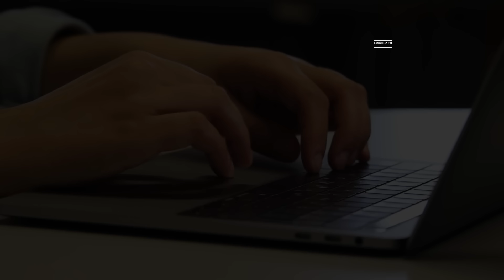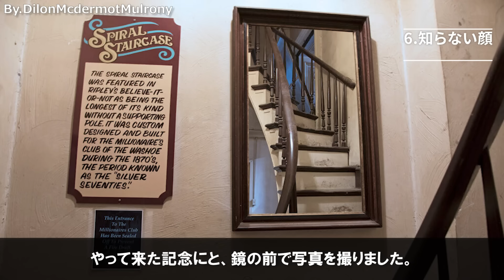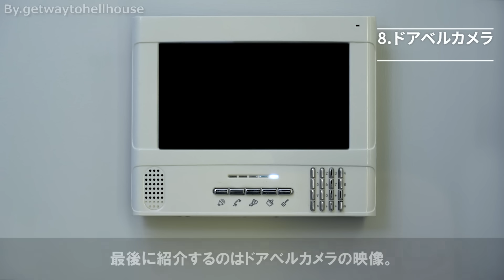【怪奇】SNSで話題になっている戦慄の海外恐怖映像 7選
今回はSNSで話題になっている戦慄の海外恐怖映像の紹介です。主に心霊映像を紹介してきましたが、皆さんはどの映像が印象に残りましたでしょうか。私が今回特に興味深いと思ったのは最後の映像です。ここまでの現象が突発的に起こったというのが、かなり怖い映像でした...！

・Source
1.parentsareppltoo
3.No-Adagio6743
4.RUFFA1F
5.xprof.houndsx
6.DilonMcdermotMulrony
7.THE SOUL CATCHER
8.getwaytohellhouse

・Music&Picture
甘茶の音楽工房